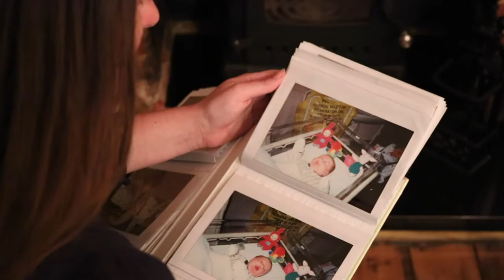Trailer for Now let Fashion Shape you